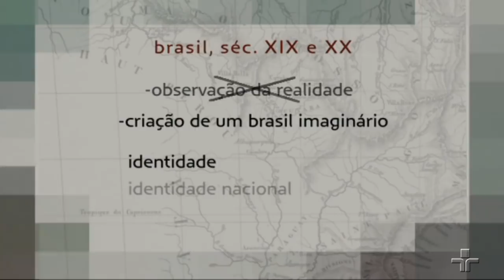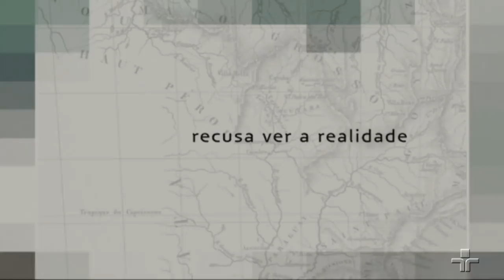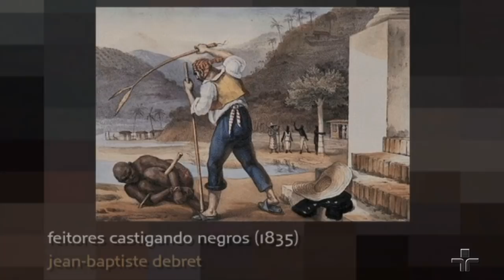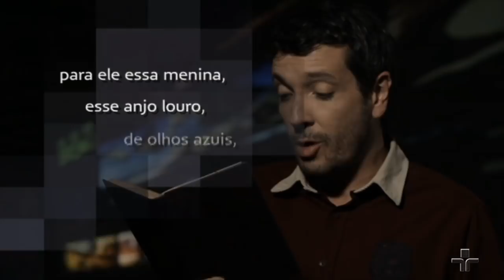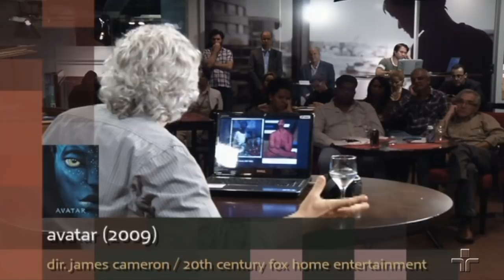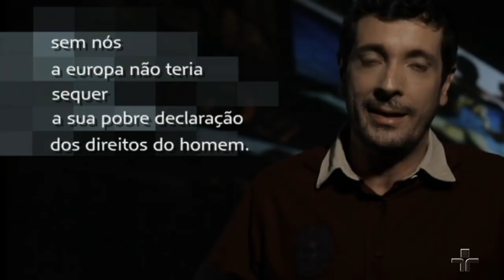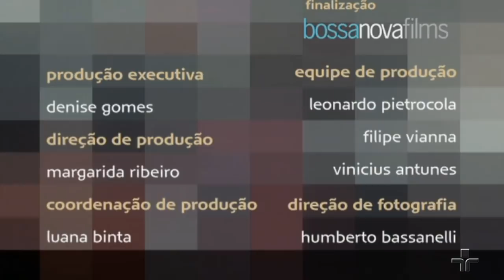O Brasil retratado | Jorge Coli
A arte é considerada o espelho e a crônica de sua época. Mas a arte pode ser considerada um retrato fiel à realidade? Se quisermos conhecer a nossa história e entender melhor quem somos, podemos recorrer às obras de arte expostas em museus e galerias? Ou estaremos aprendendo mais sobre o olhar de quem nos retratou?

O historiador de arte Jorge Coli nos leva, neste Café Filosófico, a uma reflexão sobre a questão do realismo, da idealização e ficção da imagem do brasileiro refletidos na arte.